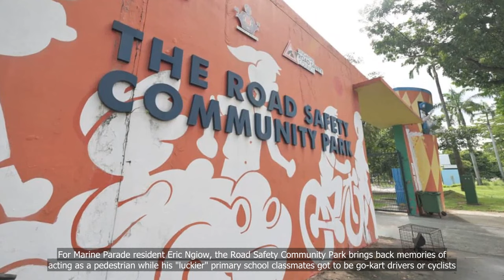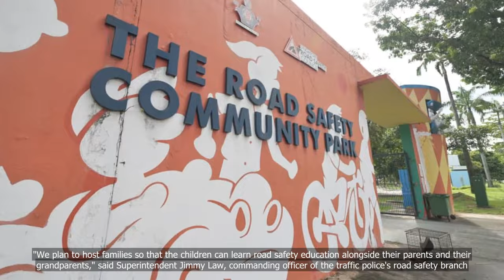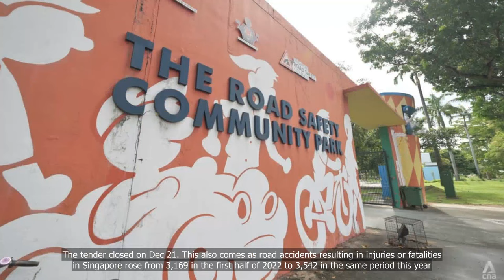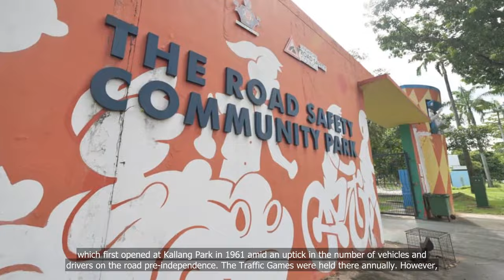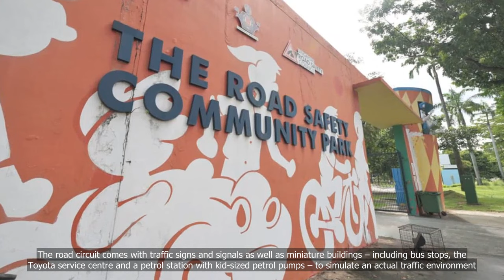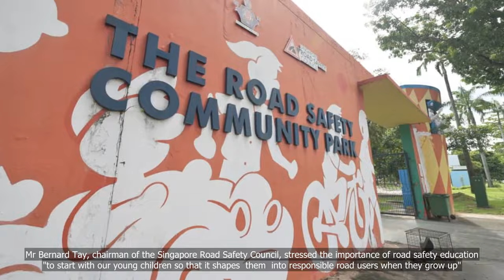'It looks quite run-down': Iconic Road Safety Community Park to be redeveloped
💗📌 Singapore